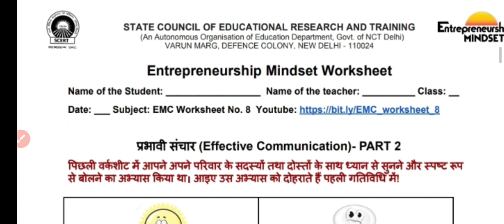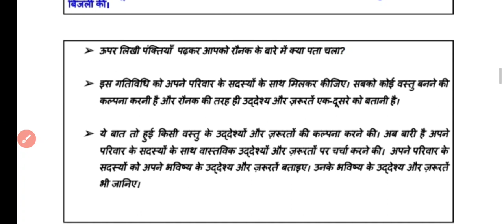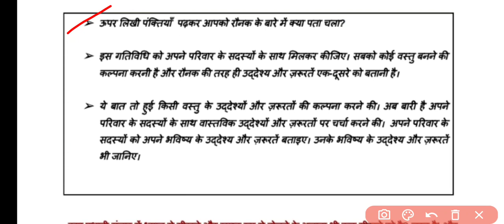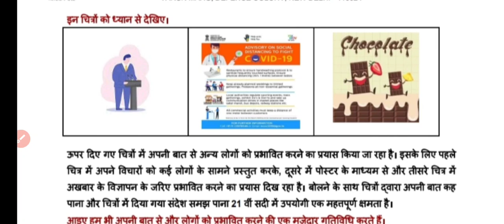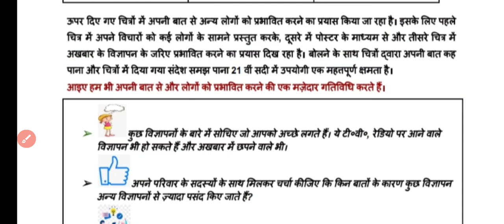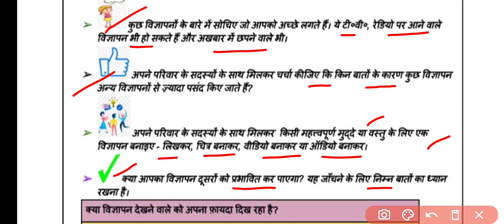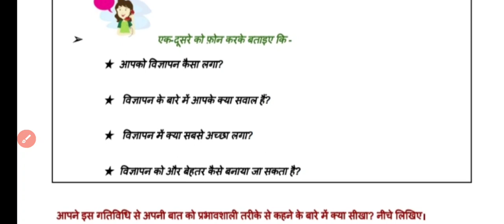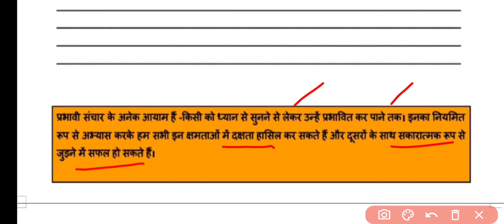EMC Worksheet 8 | EMC Worksheet 8 Solution | Class 9 to 12 EMC Worksheet 8 | 21 - 26 September Delhi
EMC Worksheet 8 Class 9 to 12 l Effective Communication II I DOE EMC Worksheet 8 | प्रभावी संचार

Effective Communication Worksheet 8
EMC Class 9th to 12th worksheet
DOE EMC
DOE EMC Worksheet 8
EMC Worksheet 21 September 2020
EMC Worksheet 21 September 2020 to 26 September 2020
EMC Worksheet 21/09/2020 to 26/09/2020
EMC Worksheet number 8 Effective Communication
EMC 8 solution in Hindi Worksheet 8 EMC solution in Hindi
Worksheet 8 EMC solution in English
EMC Worksheet solution 8 class 9 to 12
Class 9th worksheet English Medium
Class 10th worksheets  Class 9th and 10th worksheets
DOE worksheets Delhi government school 14 September 2020  English worksheet English worksheet  solution worksheet
GEOGRAPHY GURU Worksheet solutions in Hindi
Government senior secondary school worksheets Class 9 solution English
English worksheet solution Class 9th to 12th solutions

यहां सभी कक्षा की वर्कशीट का हल सहित वीडियो अपलोड किया जाता है, आपको किसी भी प्रश्न में कोई समस्या हो तो जरूर पूछें, साथ ही यदि वीडियो का उत्तर लिखित में चाहिए हो तो टेलीग्राम पर ज्वाइन कर ले (GEOGRAPHY GURU) इस नाम को टेलीग्राम पर लिख के ज्वाइन करे और सब सामग्री डाउनलोड करे, EMCWorksheet8Class9to12 Effectivecommunication Effectivecommunication8 DOEEMCWorksheet8 Worksheet7EMCsolutioninHindi EMCWorksheetclass9th EMCWorksheetclass10 EMCWorksheetclass11 EMCWorksheetclass12